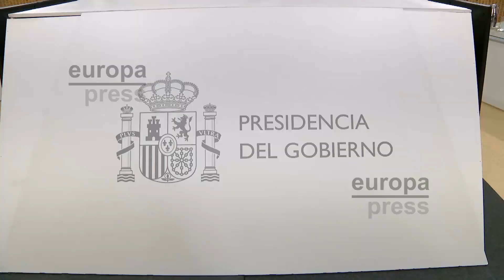Illa y Darias asisten al Consejo Interterritorial de Salud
El ministro de Sanidad, Salvador Illa, y la ministra de Política Territorial y Función Pública, Carolina Darias, han celebrado este miércoles una reunión por videoconferencia del Consejo Interterritorial del Sistema Nacional de Salud.

(Fuente: La Moncloa)